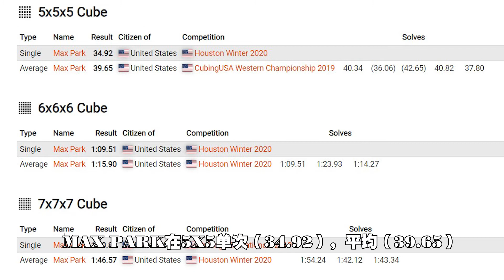这是个在一天内破了四次世界记录的男人！【小方块】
游玩克拉普